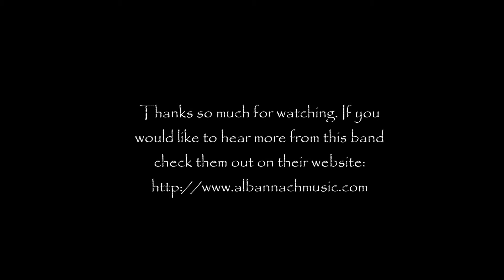Albannach at the Ohio Renaissance Festival 2014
The band Albannach performing at the Ohio Renaissance Festival on October 11, 2014. This band is one of my favorites and if you would like to hear more of them you can check them out on their website.